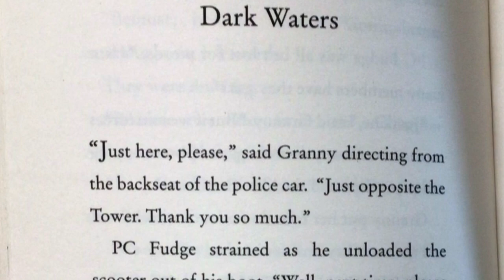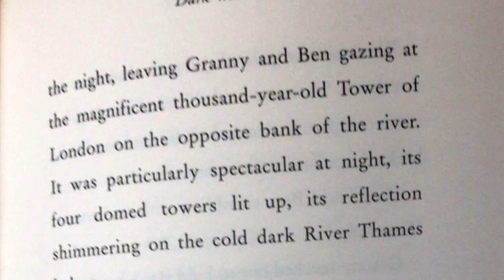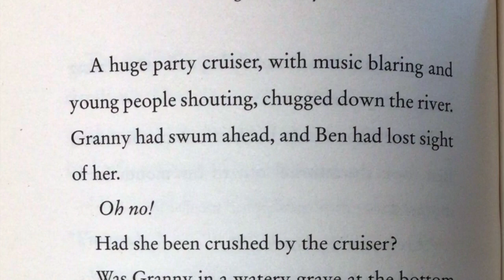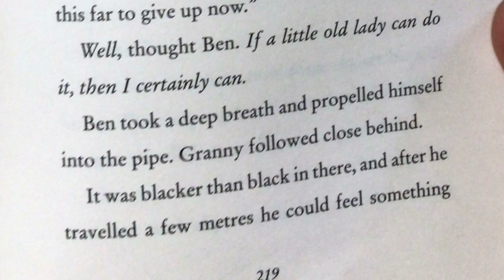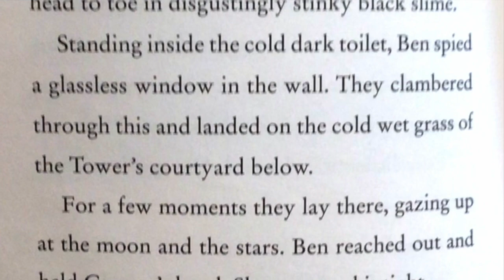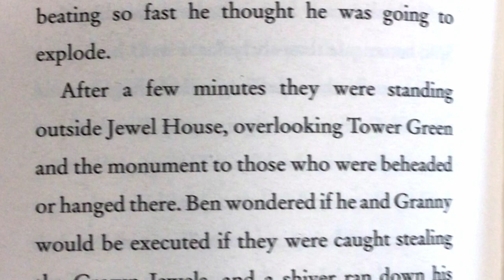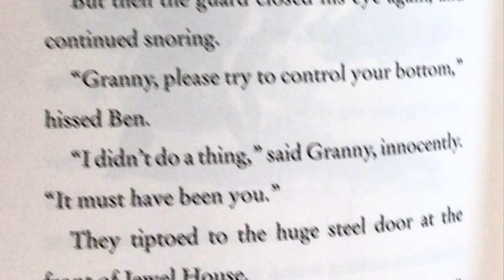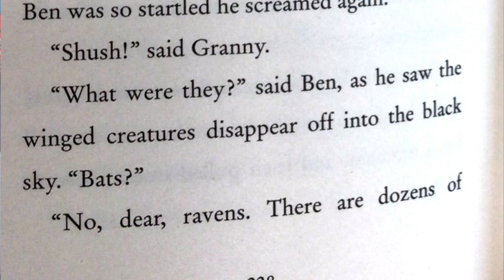Gangsta Granny Chapters 24&25 HD 720p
Behind the Bow Tie Presents: Story Time with Mr. Wilkes - Gangster Granny by David Walliams

Welcome back to “Story Time with Mr. Wilkes,” where the magic of literature comes alive! Today, join us as we dive into the hilarious and heartwarming world of “Gangster Granny” by David Walliams. Mr. Wilkes, with his signature bow tie and infectious enthusiasm, will be your guide through this captivating chapter.

Follow the mischievous adventures of a young boy and his unexpected bond with his seemingly sweet granny, who harbors a secret life as a notorious gangster! With laughter, surprises, and touching moments, this chapter promises to entertain audiences of all ages.

Don’t miss out on this delightful storytelling experience that’s perfect for kids and adults alike. Grab your favorite snack, cozy up, and let’s embark on a journey filled with laughter and imagination with “Story Time with Mr. Wilkes.”